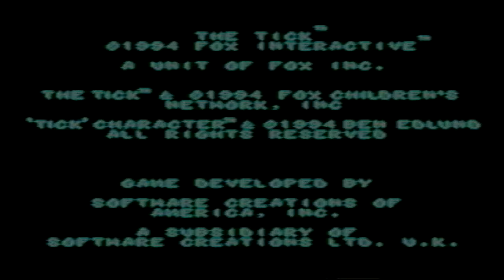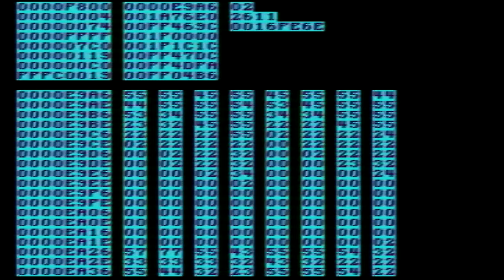The Tick - Late to the Game